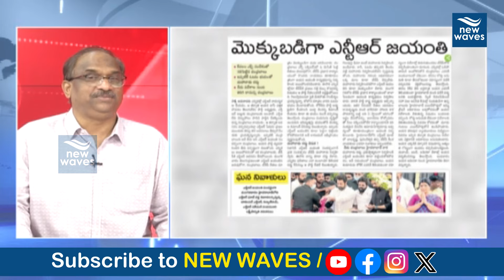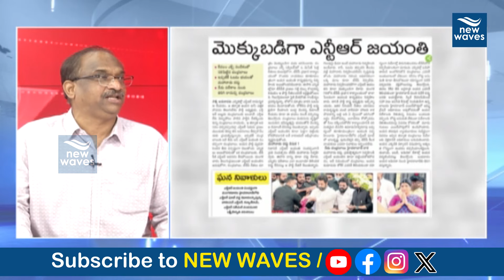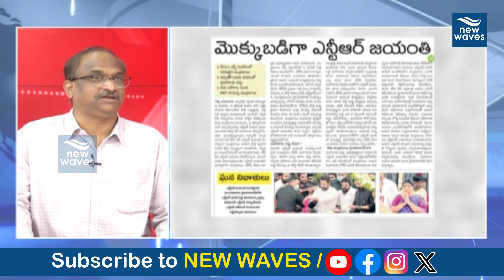పనికిమాలిన వివాదాలు ఆపండి.. వైసీపీ పై నాగేశ్వర్ విశ్లేషణ | Nageshwar Sensational Comments on Babu